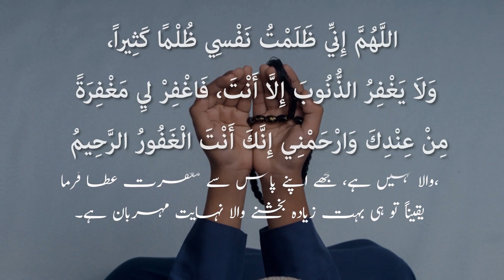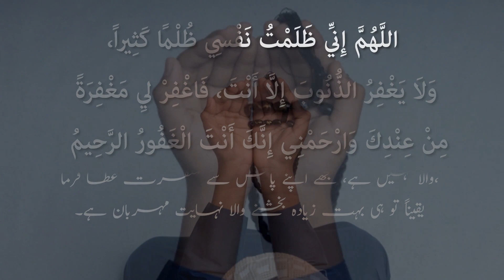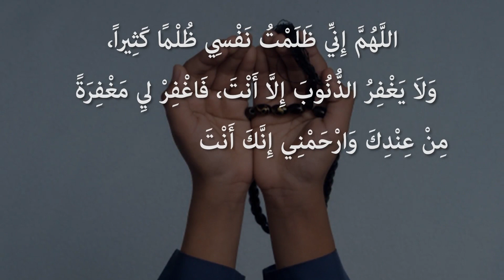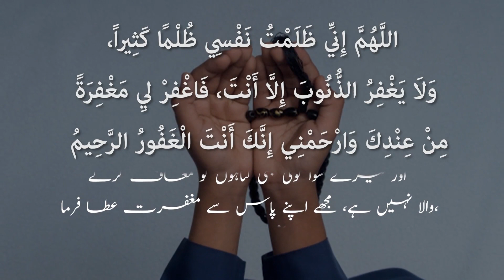Dua for Forgiveness | صحیح بخاری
اے اللہ ہم  نے اپنے آپ پر بہت ظلم کیا اور آپکے  سوا کوئی گناہوں کو معاف نہیں کرتا۔ اپ ہمیں بخش دیں اور ہم پر رحم فرمایں۔ بے شک اپ  بخشنے والے مہربان ہیں۔